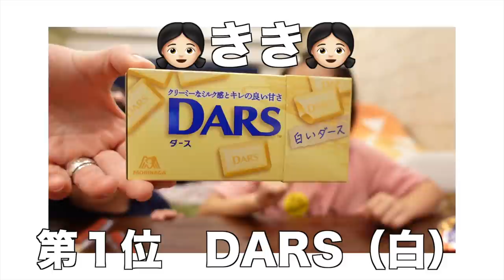好きなお菓子BEST３発表‼️そして食べまくる〜😋🍫🍨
お菓子大好きなねねききのBEST３はこんな感じでした😄
好きなお菓子ありすぎるから毎日ランキング変わると思う笑
動画リクエストあればコメント欄にお願いします🧡

●我が家のドッキリ動画はこちら👇🏻